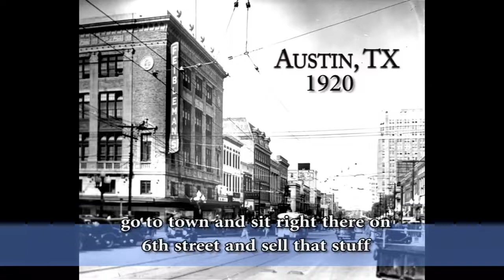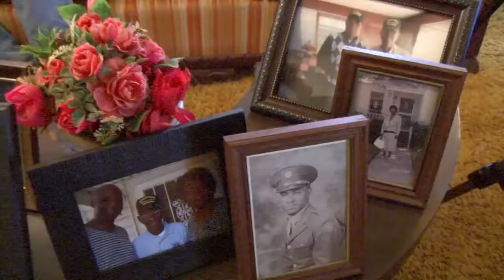Richard Overton, Oldest WWII Veteran alive today 110 years old